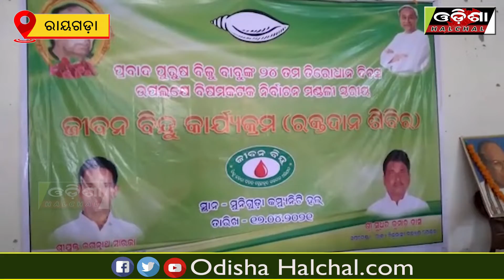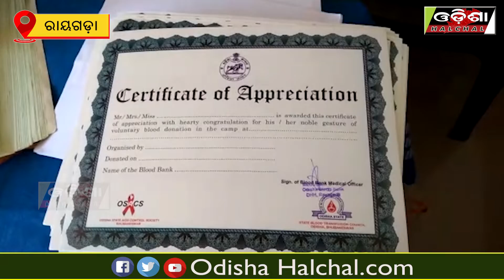ବିଜୁ ବାବୁଙ୍କ ତ୍ରିରୋଧାନ ଦିବସରେ ରକ୍ତଦାନ ଶିବିର _Odisha Halchal